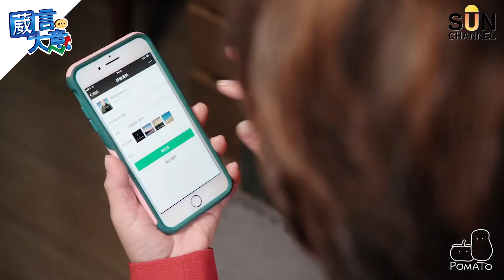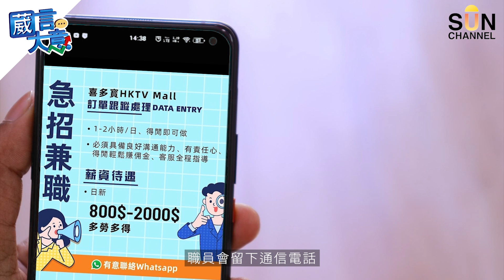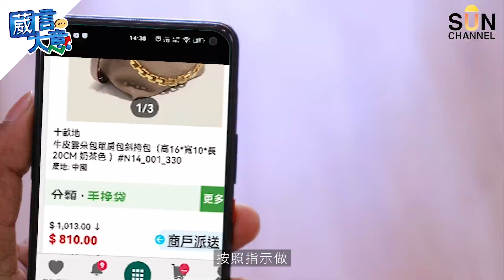【繁簡字幕】網絡情緣，刷單騙案！點解大部分錢都追查唔返？（Part 2／2）嘉賓：馮家恒︱葳言大意︱Sun Channel︱20220920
00:00 本集精華
00:51 網上情緣電話騙案
04:45 為什麼依然有人受騙 及 香港最高金額的騙案
06:18 刷單電話騙案
10:37 電話騙案一般都係以普通話溝通？
12:13 被騙的金錢大部分都追查唔返